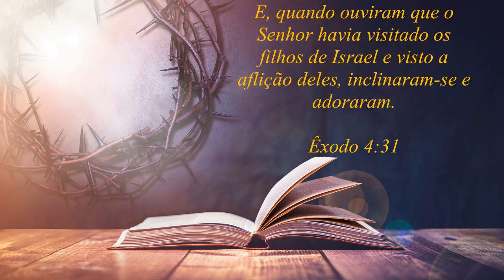Confie, Deus tem o melhor para sua vida!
Meditações Diárias com o Pr Rafael Rossi
Tem algum pedido de oração?
Quer desabafar sobre algo?